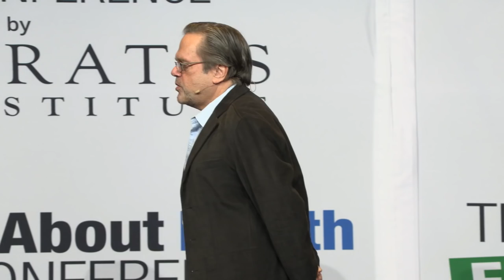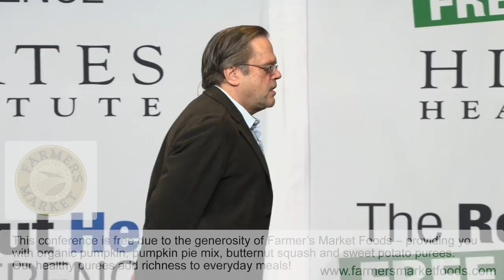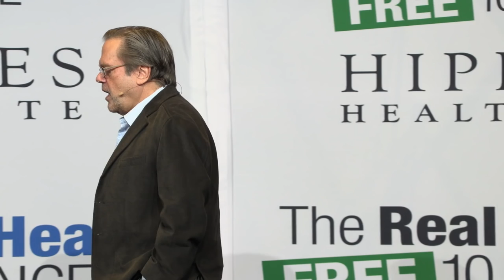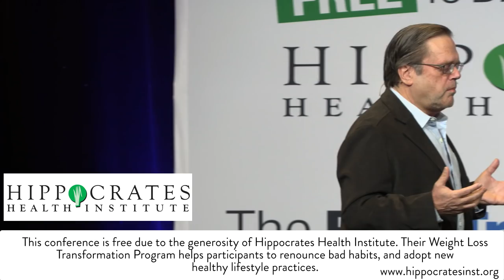We Can Now Patent Animals And Plants As Machines by Andrew Kimbrell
Andrew Kimbrell has been a leading proponent of regenerative forms of agriculture and organic policies. He is the editor of the nationally renowned book Fatal Harvest, The Tragedy of Industrial Agriculture and the author of Your Right to Know: Genetic Engineering and the Secret Changes in Your Food. Kimbrell’s articles and editorials have appeared in The New York Times, Harpers, USA Today, and numerous other print and new media publications such as The Huffington Post.

He has testified numerous times before the U.S. Congress and has been a featured speaker at dozens of colleges and universities around the country and other public forums including Google Author Talks, Slow Food Nation, Bioneers and Ecofarm. He is featured in several documentaries including “The Future of Food,” “FRESH,” and a critique of genetic engineering, “Life Running out of Control.”